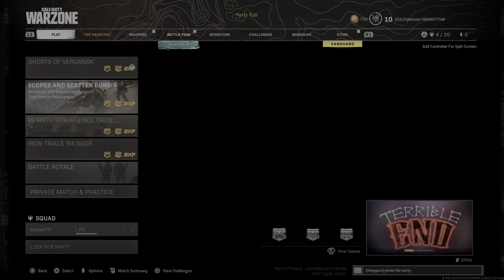Genius IQ Plays Only